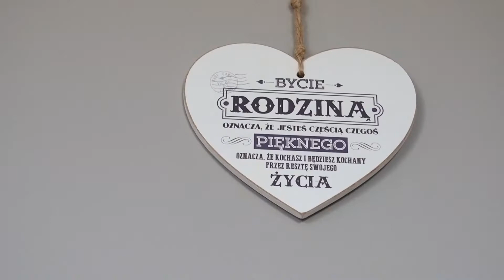Karolina & Łukasz teledysk Międzychód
Teledysk nagrany oraz przygotowany przez Foto-video Dominik Dominiak

Kontakt foto-video Dominiak 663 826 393